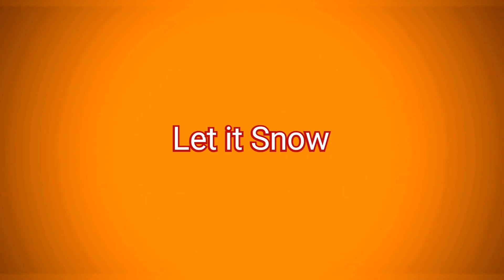Santa Claus is coming to Town / let it Snow / Christmas Alphabet / 2 Christmas Medley